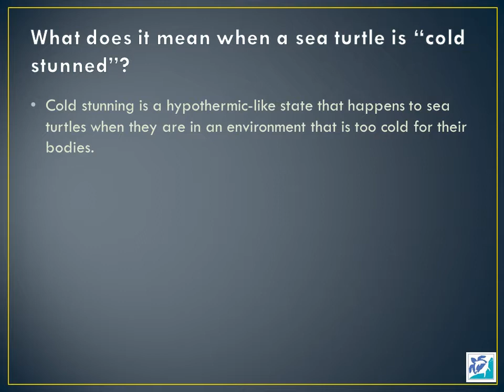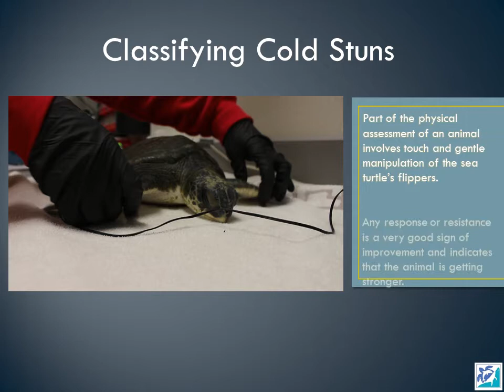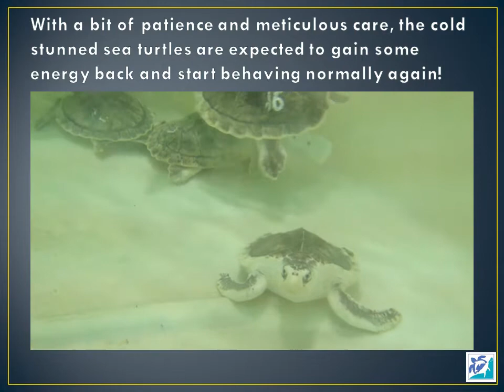Cold Stunned Sea Turtles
An educational video about the process of rehabilitating a cold stunned sea turtle! Learn all about the techniques used by the Riverhead Foundation for Marine Research and Preservation (RFMRP) to help these animals and release them back into their natural habitat.